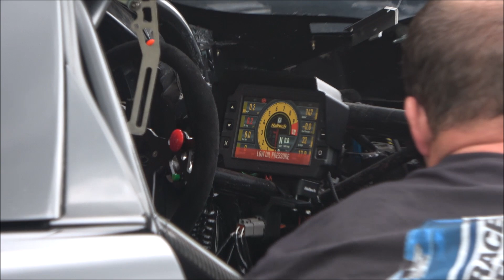Safety Wins as Mustang Takes Hard Crash!!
In this video we have some coverage of the small tire class at the maple grove no prep event held in mohnton, PA.  We start off with a turbo black camaro that was struggling during testing but went up against a fast fox body mustang.  They both launched as the black camaro looses traction off the bat while the fox body mustang was gaining alot of wheel speed as he lost control of his car hitting one side of the wall.  Upon impact the fox body mustang goes air borne and hits the other side of the wall hard.  It was so hard the wall moved over a foot from its orginial place.  Jeff Lutz among others were there in disbelief about how much damage the mustang caused during its run.  With an ordinary eye it looks like the driver was serious hurt but walked away thanks to safety equipement that we outlined in the video to help viewers prepare for the unexpected at a race.  Check out the video and for more no prep action we cover follow our social medias at: